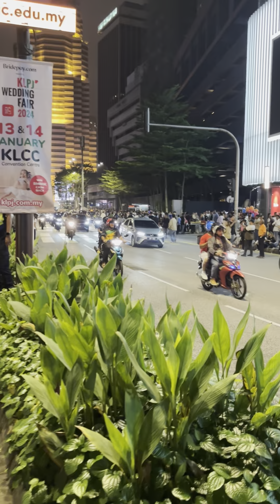The long way home 🎈 2024 Kuala Lumpur after New Year’s Eve (full version)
The long walk home after the New Year’s Eve Celebration 2 minutes after Midnight in real time.
Full version walk around the Petronas Twin Towers in Kuala Lumpur / Malaysia